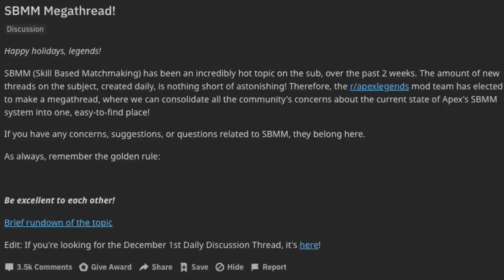Apex Legends Grand Soiree Breakdown and the State of Matchmaking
We break down what you need to know about the new Grand Soiree Arcade Event in Apex Legends, and go into detail about the current state of skill-based matchmaking in casual games.